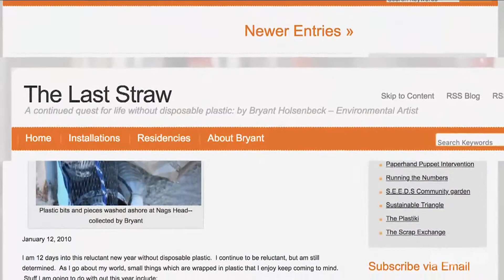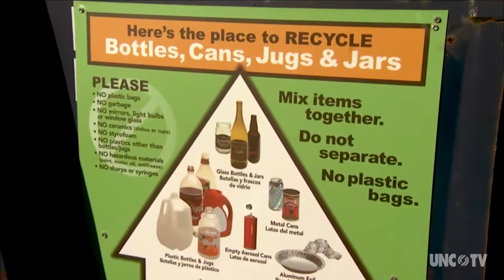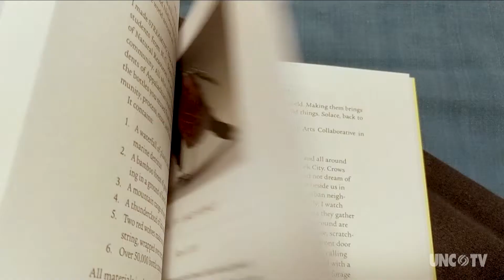NC artist Bryant Holsenbeck creates artworks from recycled materials to advocate for the environment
Durham-based artist Bryant Holsenbeck uses recycled materials to create all sorts of artwork while advocating environmental stewardship.

Producer: Katy Loebrich, Videographer: Dan Powers, Audio: Henry Manitius, Post Production: Amy Meiggs, Closed Captioning: Dennis Beiting, Vince Jones, Director of Local Content: Galen Black, Chief Content Officer: Travis Mitchell